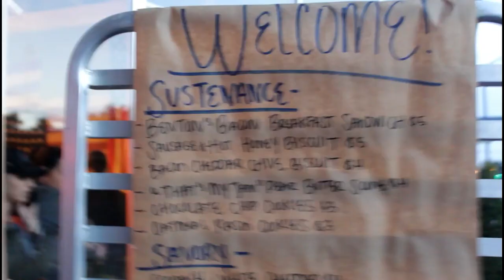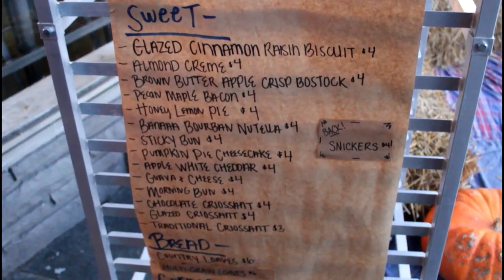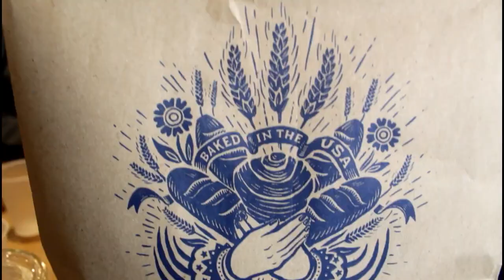Born And Bread Bakehouse Lakeland Florida Review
Born & Bread Bakehouse Lakeland Florida Review - Find out more about this local treasure of a restaurant that is Born & Bread. This place serves incredible cruffins, breakfast sandwiches, and croissants as well as many other great options. Halfway between Orlando and Tampa this is the perfect restaurant for your Florida vacation.

We’ve heard a lot of talk about a called Born & Bread Bakehouse in Lakeland, Florida. Lakeland is halfway between Orlando and Tampa. It is a bit of a drive if you are in Orlando or Tampa. It is about 40 minutes from Legoland. This place is actually only open once a week and the line usually wraps around the building. I’m going to share our experience with you and answer some of the questions you might have.